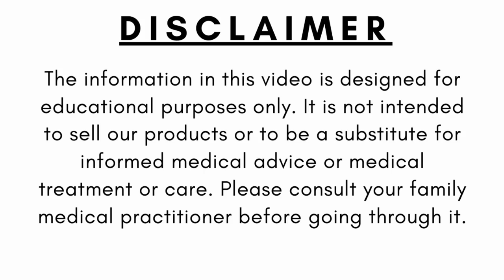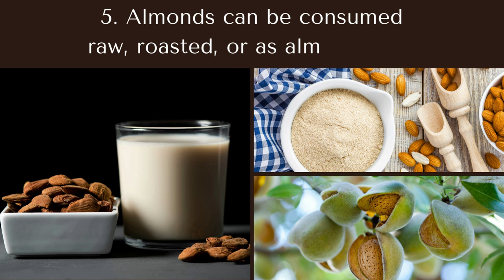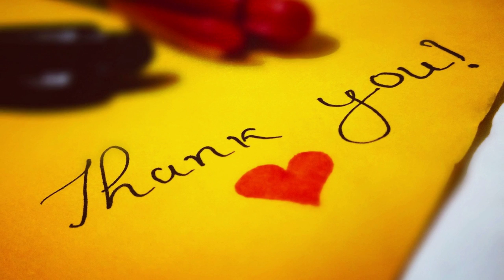◼ Top 10 Interesting Facts and Benefits of Almonds👈Scientific Name: Prunus dulcis | About Almonds👈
🔸In this video, we briefly explain with picture quotes The Top 15 Interesting Facts and Benefits of Almonds.👈(Scientific: Prunus dulcis) About Almonds-

📜 Message from the creator of AL Madinah Nourishment:

A warm welcome to "AL Madinah Nourishment." This channel is dedicated to helping you achieve your fitness and nutrition objectives. Here, we will discuss the benefits, recommendations, fitness advice, and tactics for healthy eating habits and weight management. On the other hand, we have revealed some of the best motivational and inspiring quotes for a successful life.

More popular videos from our channel:

Image & Footage Credit:
Invideo, Canva Pro, Pixabay, iStock, Pexels, Unsplash, Shutter Stock & Burst.